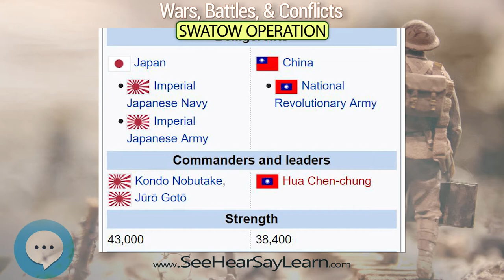Swatow Operation 💣💥😎 Wars Battles Conflicts 😎💥💣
The Swatow Operation  was part of a campaign by Japan during the Second Sino-Japanese War to blockade China in order to prevent it from communicating with the outside world and importing needed arms and materials. Control of Swatow and its harbour would provide a base to make the blockade of Guangdong province more effective.